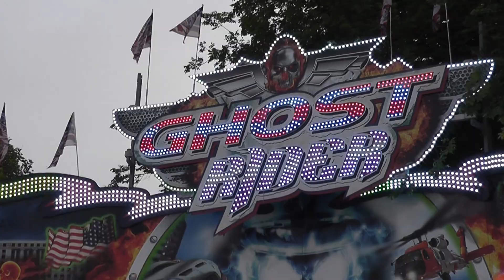Ghost Rider | Offride | Kermis Tilburg 2016 | FULL HD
Meer videos Kermis tilburg 2016 De tilburgse kermis 2016 check mijn kanaal